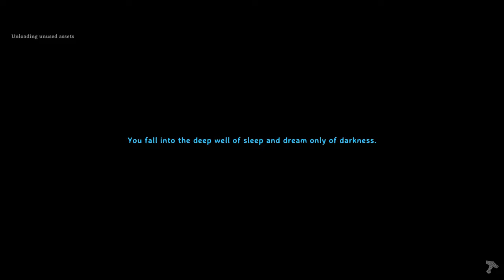Valheim Hardcore Permadeath (Archer) - Part 24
I didn't think we'd make it this far, but aparently we're close to wraping up the plains biome in this crazy challenge.

Is mistlands waiting for us or will we get ambushed by wolves?

Grab a snack and a drink and let's go!

00:00 INTRO
00:46 Base
04:14 To the plains outpost
06:20 Outpost
08:10 Exploring plains
24:28 Back to safety
27:50 Back to danger!
41:45 Outpost again...
43:47 Plains "fun"
51:57 Preparing arena
53:45 Yagluth fight
58:03 Back to summoning circle
1:00:20 Finally back to base